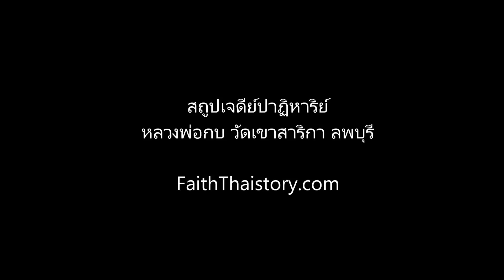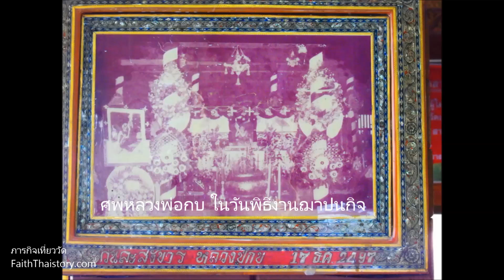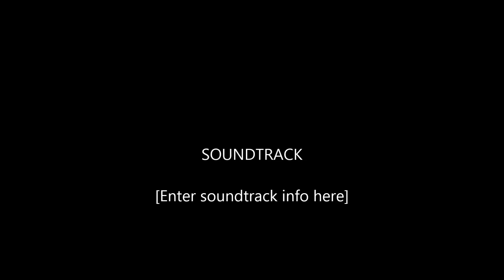สถูปเจดีย์ปาฏิหาริย์ หลวงพ่อกบแห่งวัดเขาสาริกา ลพบุรี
ที่มาชื่อของชื่อหลวงพ่อกบ